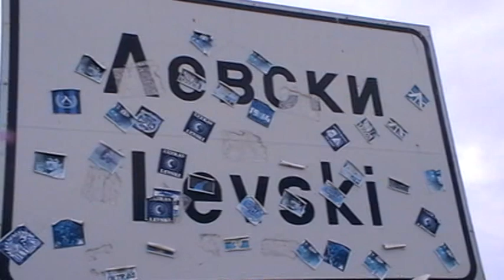SVATBENNO TARJESTVO NA NA KRISTINA I ZLATKO .GRSD LEVSKI SD-1